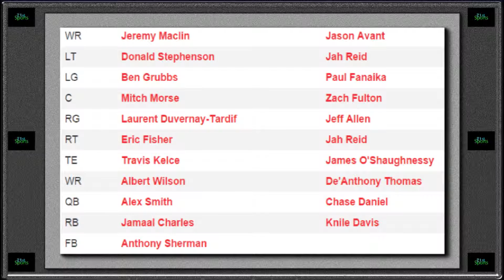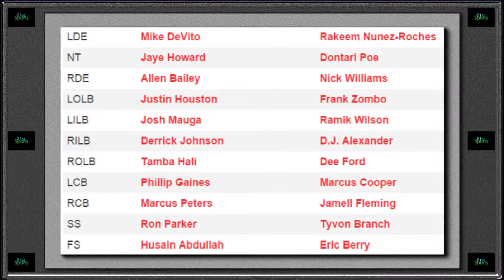Kansas City Chiefs 2015 Season Preview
21st Sports 2015 Kansas City Chiefs Season Preview. This includes predictions for all 16 games during the regular season as well as predictions for the 2015 NFL Playoffs.

This video contains still photos and analysis from the event.